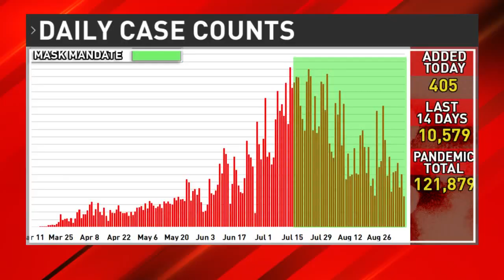NBC 15 Anchor Greg Peterson talks about recovering from COVID-19 - NBC 15 WPMI